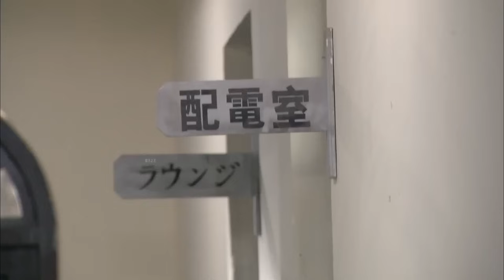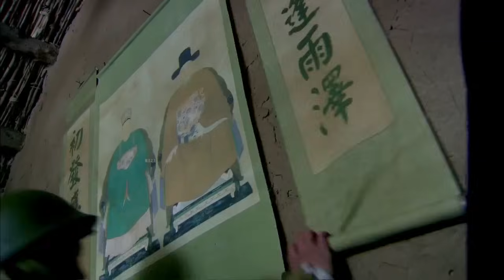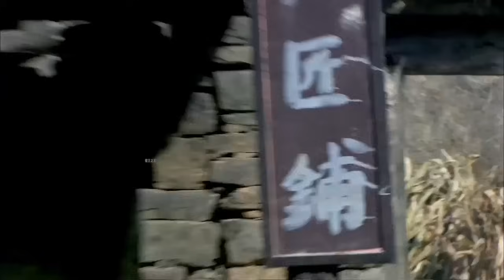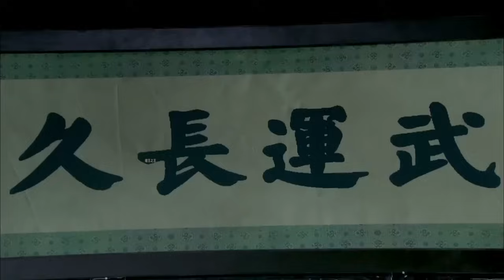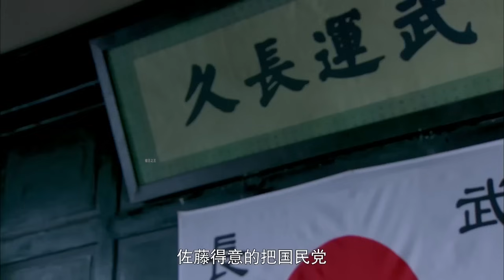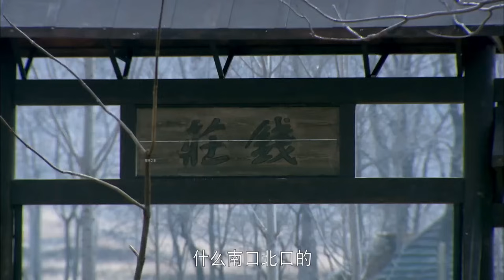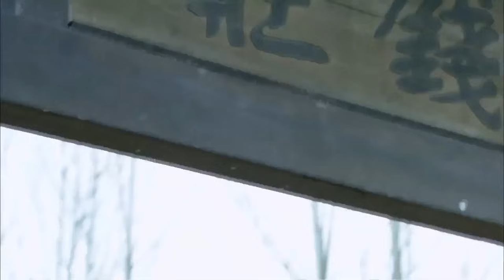抗日電影！小夥不會用手雷，哪料不小心拉掉保險瞬間把日軍軍火庫炸為平地 ⚔️ 抗日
BLCXZZ